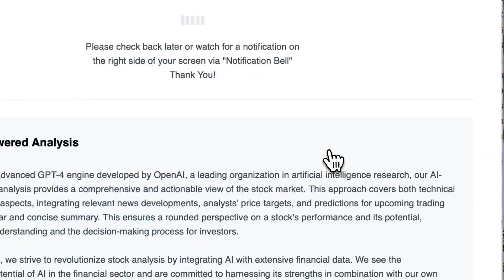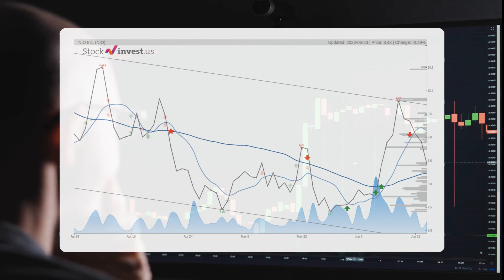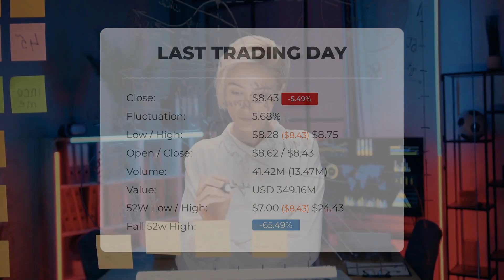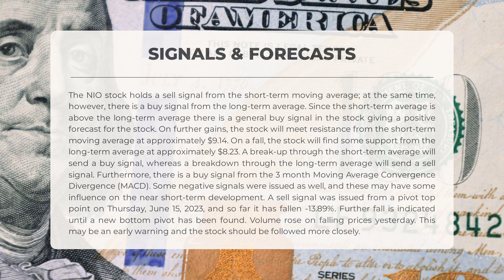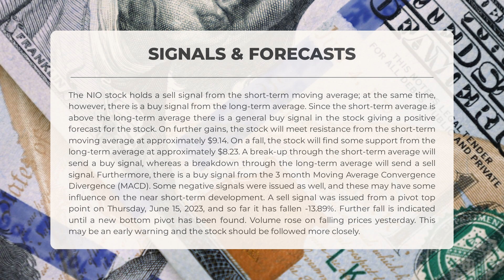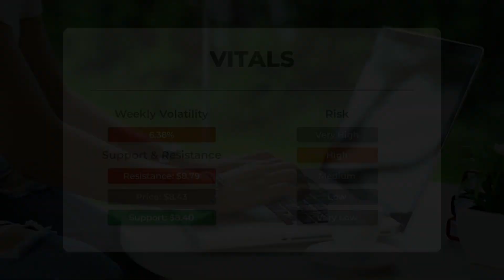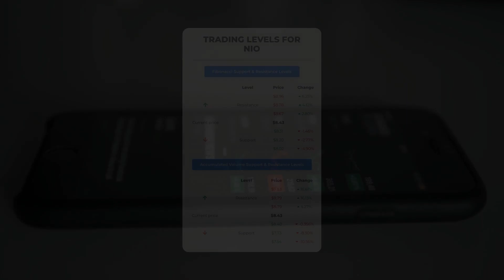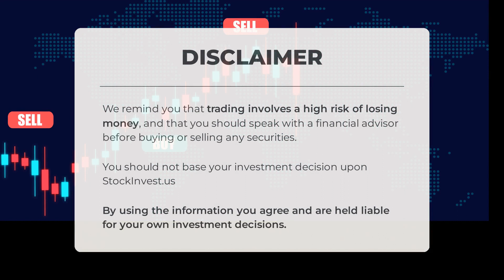NIO's Market Impact: In-Depth Stock Analysis & Price Predictions for Mon - Stay Updated!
NIO price prediction was made for Monday, June 26, 2023

  We go over the NIO Inc. stock and give our stock price prediction (NIO). Our NIO stock price analysis and stock price forecast on NIO for Monday, June 26, 2023

  NIO Stock Analysis - NIO Stock Price Prediction for Monday, June 26, 2023